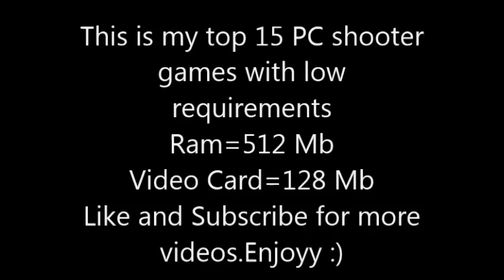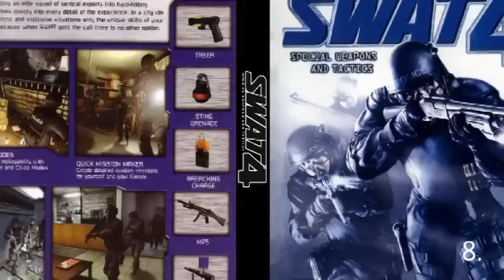My top 15 PC shooter games with low requirements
DOWNLOAD (torrent + direct links)